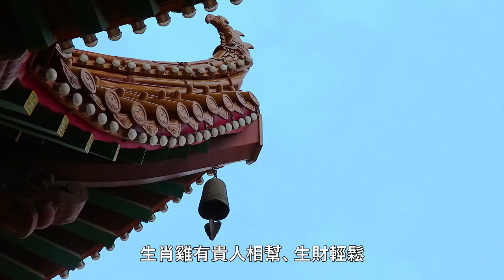風水先生警告： 順風順水順財運，福多運多！錢多到根本花不完的生肖！傳遞正能量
風水先生警告： 順風順水順財運，福多運多！錢多到根本花不完的生肖！